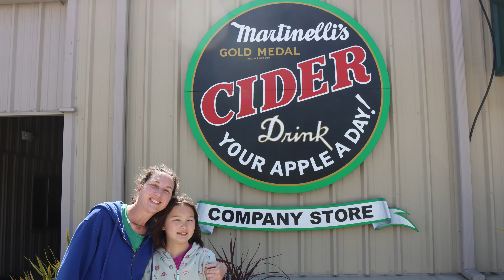Spring Break 2023 - Part 3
Point Lobos State Natural Reserve
Weston Beach
Whalers Cove
Bixby Bridge
Spanish Bay
The Lone Cypress
Lovers Point
Martinelli Company Store